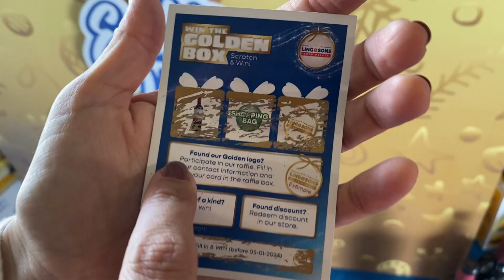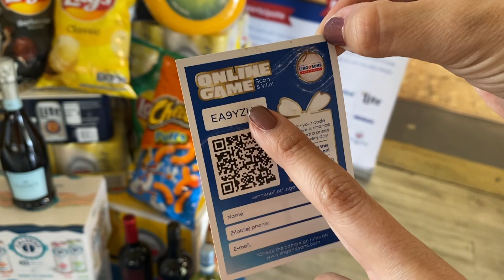Campaña di fin di Aña di Ling and Sons "Win the Golden Box"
Televidente Ling and sons ta anuncia nan campanja di fin di anja, esta “Win the Golden Box’ unda abo televidente tin e oportunidad di gana un premiop na balor di 10 mil florin. E campanja aki a cuminsa caba for di 10 di November y lo culmina dia 5 di januari. Tambe apart di e "Win the Golden Box", tin e "Scratch and Win" cual tambe tin diferente premionan. "Group Marketing Director" di Ling and Sons, Marlenne Maduro, ta elabora mas riba e “Win the Golden Box”.